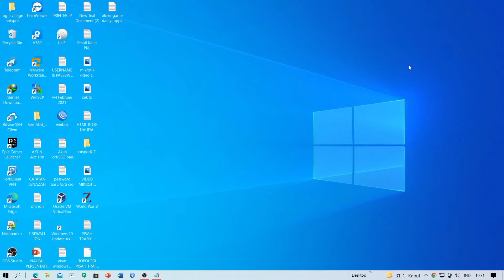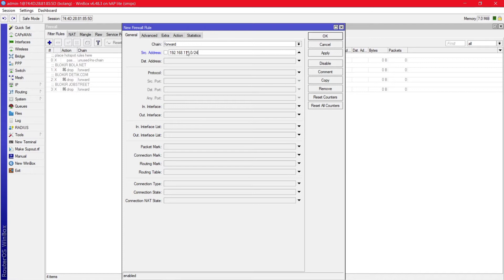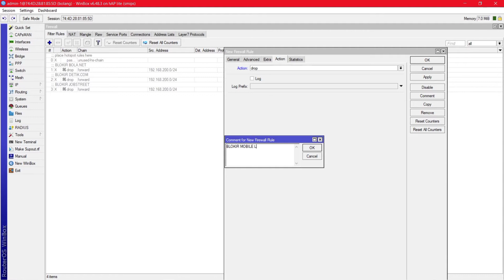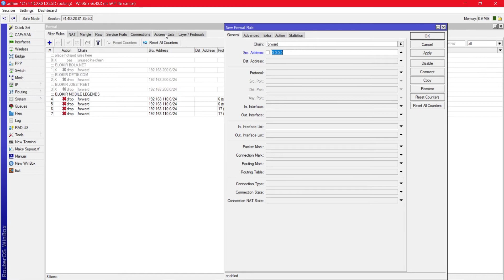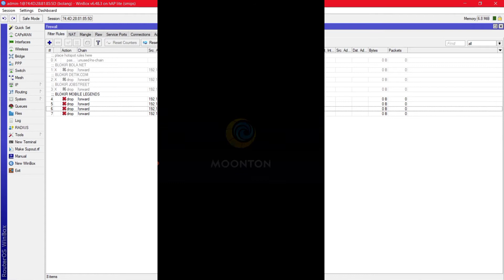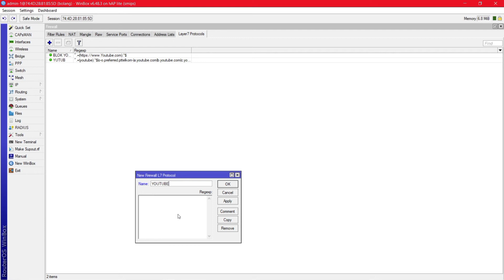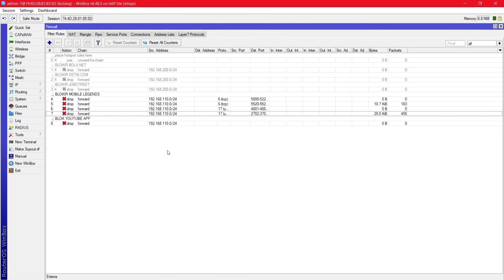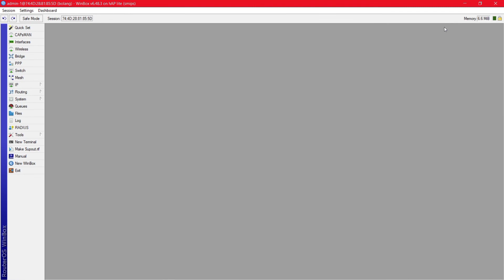Cara Blokir Game Online dan Youtube Aplikasi Di Mikrotik, 100% Work no tipu tipu!!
Kita dapat melakukan pemblokiran untuk game online dan youtube hanya dengan menggunakan mikrotik lohh, cara nya sangat mudah dan simpel, semua pasti bisa melakukannya.

1. BLOKIR GAME ONLINE

Sebelum Memblokir game online nya, kita harus tahu terlebih dahulu port2 atau IP address pada game yang akan kita blokir, untuk mengetahui nya temen2 dapat mencarinya di google, karena banyak sekali  yang sudah membuat list terupdatenya. Namun ada baiknya jika teman2 mencari port game dan IP nya menggunakan fitur torch pada mikrotik, agar port yang ingin kita blok, benar2 adalah port yang digunakan pada game tersebut.

Menggunakan cara ini sedikit lebih sulit dibanding temen2 mencari yg instant di google, karena kita harus teliti dalam memilah port2 yang sedang berjalan/terdeteksi oleh fitur tourch, jangan sampai teman2 salah memasukan port pada rules blokirnya, karena takutnya terdapat aplikasi2 yang memiliki port yang sama, sehingga menyebabkan aplikasi tersebut tidak dapat diakses oleh si client.

2. BLOKIR YOUTUBE APLIKASI

Youtube Aplikasi dan Youtube Website berbeda yahh teman2, dan cara konfigurasi pemblokirannya juga sedikit berbeda, jika melakukan pemblokiran youtube website, sedikit lebih mudah. karena kita sudah mengetahui URLnya sehingga dapat kita lakukan pemblokiran cukup dengan menggunakan URLnya. Namun berbeda dengan youtube aplikasi yang tentu saja tidak memiliki URL karena bentuknya software, dalam melakukan pemblokiran youtube aplikasi kita bisa menggunakan fitur Layer 7 Protocol di Mikrotik.

Menggunaan Fitur Layer 7 Protocol membutuhkan kode Regexp yang tepat agar berjalan pemblokirannya, dan berikut adalah kode regexp untuk pemblokiran youtube aplikasi :

Copykan kodenya dari tanda "^" sampai tanda "$" jangan sampai ada yang terlewat, takutnya nanti malah gak bisa ngeblok nya :V wkkwkwk.